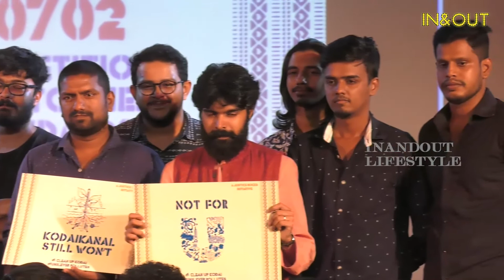கொடைக்கானல் அழிய போகுது !! காப்பாத்துங்க! | 'Kodaikanal Still Won't' sings of Environmental Racism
Mercury Mess in Kodaikanal | Protest | Before thoothukudi Sterlite issue, Now kodaikanal Mercury issue - Support kodaikanal | தூத்துக்குடிக்கு ஸ்டெர்லிட் அடுத்து கொடைக்கானல் மெர்குரி ..

USE CODE – INANDOUTCINEMA and Get Flat Rs.50 Discount on Ticket Movie Bookings

T&C:
1. Use code to get flat Rs.50 discount on your 1st booking (new customers)
2. Offer valid only on transactions with minimum two tickets
3. Offer valid only on transactions with cumulative ticket price greater than Rs.250
4. Discount will be applied only on the ticket price
5. Offer is valid till 31st Mar, 2018